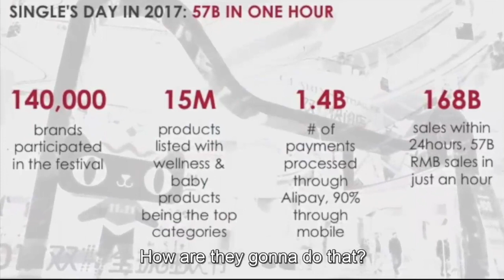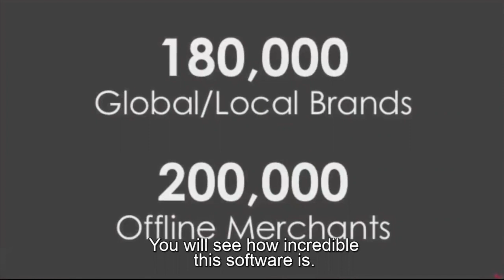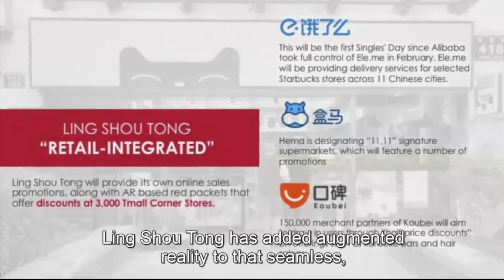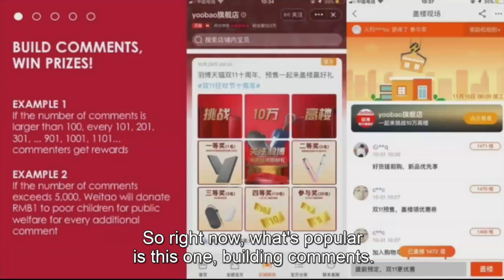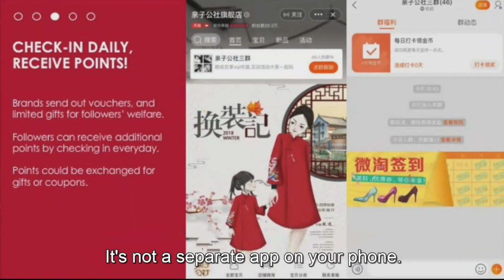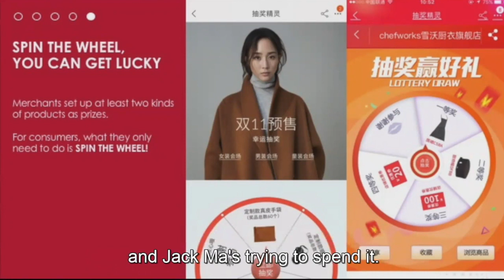Singles Day - A Massive Shoppi-tainment Experience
China's largest ecommerce shopping day - Nov. 11, a.k.a. Singles Day or Double-11 has become a shopping event filled with entertainment. Josh Gardner talks about the types of entertaining content and actual games people play while shopping on this day.